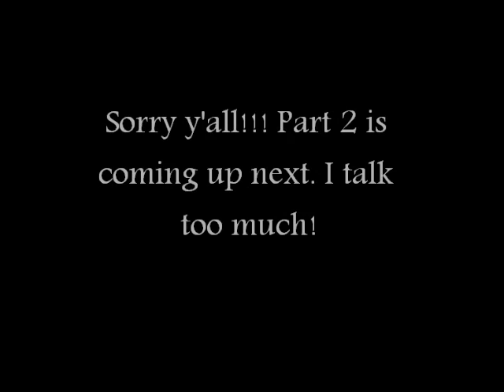~Holy Rocker Show~ IMPACT... WHY WAIT?!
My goddaughter attends Morehead St University and she wanted my input on why humans should abstain from having sex until they are married... This is what I said... PART 1